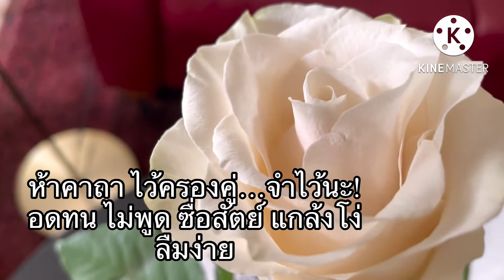คำคมจากละครปดิวรัดา#คำคม#สะใภ้สวีเดน#Papa ปกป้อง Jaidee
คำคมจากละครปดิวรัดาฟังกี่ครั้งก็ยังให้ข้อคิดเตือนสติดีค่ะ